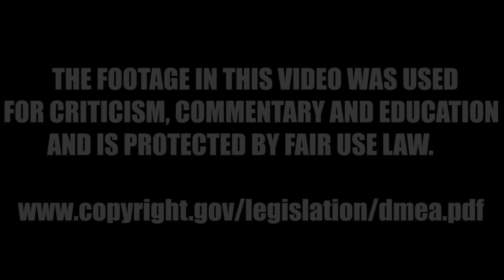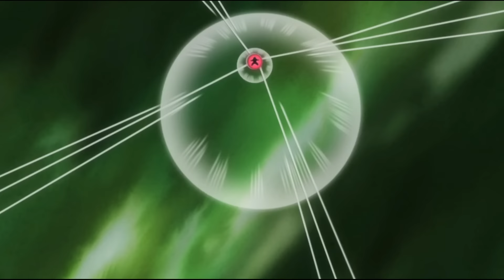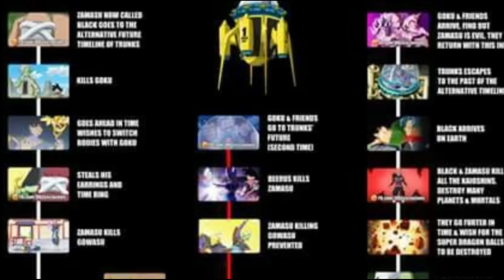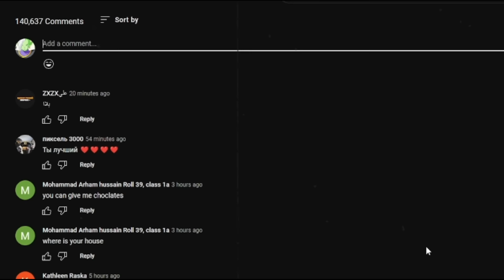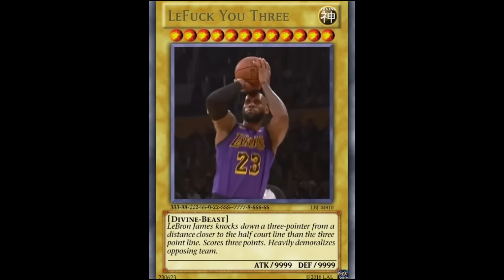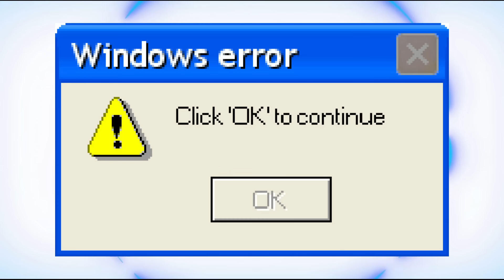GOKU BLACK: The God Who Hated The Mortals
Thanos Was Right

Also follow my other socials for updates on content.